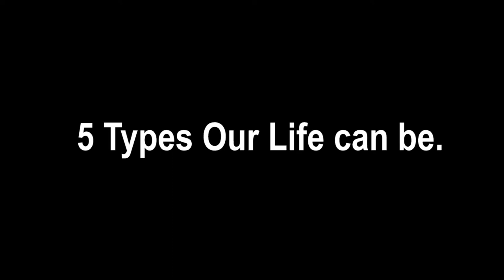TYPES OF LIFE WE HAD IN FILM FOR BEING YOUTUBER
TYPES OF LIFE WE HAD IN FILM FOR BEING YOUTUBER, For Outside YouTube Film someday this might happen to us and it lead to misunderstanding way.

We will be making some random videos as we have a plan to do it.